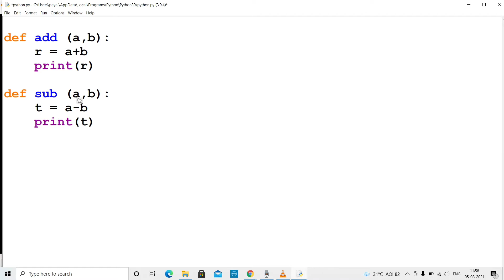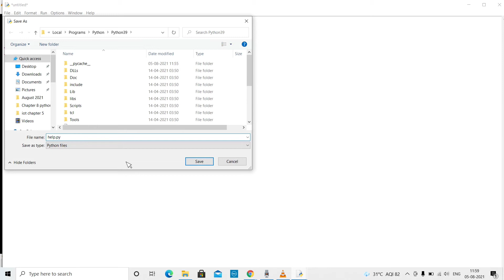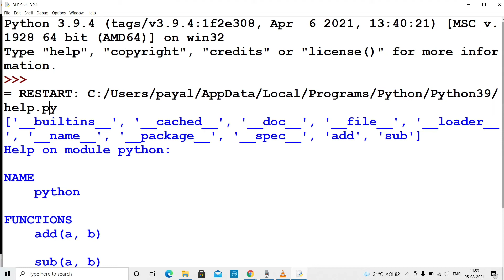#6 python Chapter8 olevel module basics help  function in hindi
scope and module basics
module basics help  funcltion in hindi